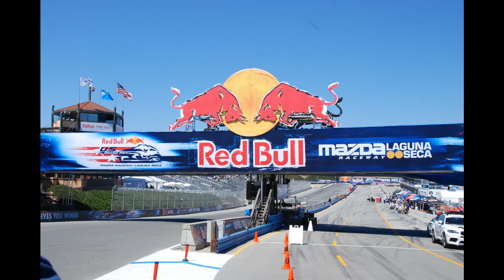Laguna Seca 2010 C.avi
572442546, Arizona, Sport Bike, Yamaha, Highway, R1, Laguna Seca, 2010, California, Moto GP